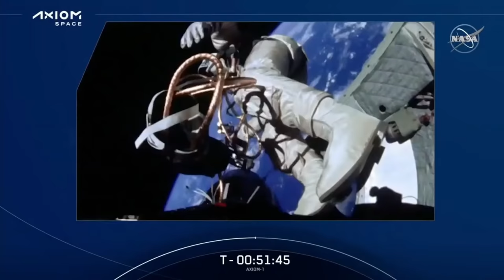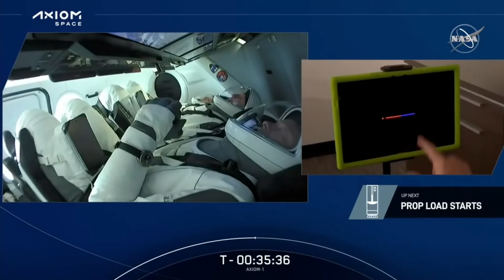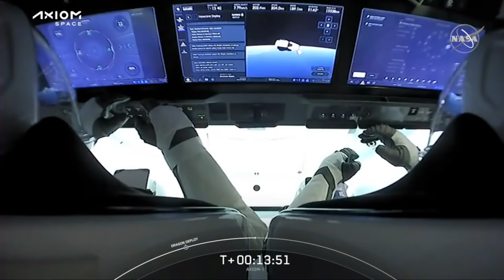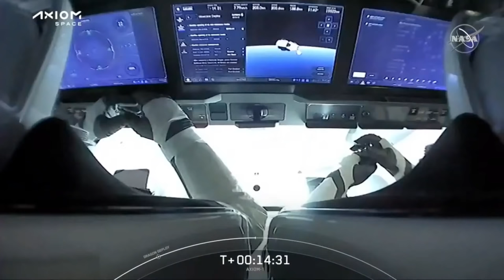SpaceX/Axiom-1 Launch to the International Space Station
We covered the SpaceX/Axiom-1 launch on Crew Dragon Endeavour to the International Space Station.  This was the Crew Dragon’s second private astronaut launch.

The spaceflight, designated as Axiom Mission 1 (Ax-1), will launch at 11:17am EDT from NASA’s Kennedy Space Center in Florida aboard a SpaceX Falcon 9 rocket and travel to the International Space Station. Once aboard the orbiting laboratory, the four-person Axiom Space crew will conduct science, outreach, and commercial activities for eight days before their return to Earth. NASA and Axiom mission planners will coordinate in-orbit activities for the private astronauts to conduct in coordination with space station crew members and flight controllers on the ground.

On Saturday, the Axiom-1 crew will reach the ISS.  We will be covering the rendezvous, docking, hatch opening, and welcoming ceremony of the Axiom-1 crew on the International Space Station. Docking scheduled at 6:45 a.m. EDT on Saturday April 9th.

Thumbnail photo credits: NASA